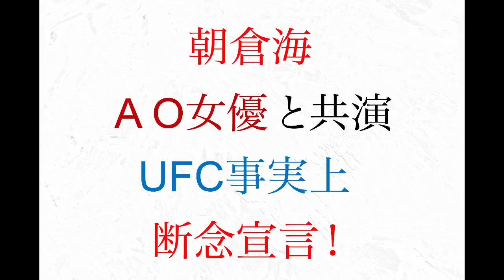朝倉海がライジンバンタム級トーナメントで絶対に優勝できない理由【朝倉海バンタム級トーナメント#3】RIZIN28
朝倉海にはトーナメント優勝を阻む致命的な弱点を持っていた
【朝倉海バンタム級トーナメント#3】RIZIN28

〜脳を騙して、ツラい運動・空腹・リバウンドなしで痩せる　ゾーのダイエット教室〜
Profile：明治大学農学部農芸化学科卒、在学時は食品化学研究部に所属。
大学時代の知識と格闘技のノウハウから20キロのダイエットに成功。

【RIZIN.28 関連動画】
・斎藤裕がヴガールケラモフに勝つ唯一の方法　【斉藤裕VSヴガールケラモフ　戦略分析②】ライジン28

・斎藤裕はヴガールケラモフに絶対に勝てない たったひとつの理由【斉藤裕VSヴガールケラモフ　戦略分析①】ライジン28

・朝倉海がライジンバンタム級トーナメントで 最悪の相手を選んで しまった理由【朝倉海バンタム級トーナメント#1】
・朝倉海が渡辺修斗に負ける 三つの弱点【朝倉海バンタム級トーナメント#2】

・ライジンフェザー級グランプリ開催    元王者が朝倉未来は勝てないと 断言　RIZIN.27

・悲報、ライジン27 朝倉未来 朝倉海出場ならず、対戦カード発表　RIZIN27 3月21日
・朝倉未来選手は8位 ライジン世界フェザー級ランキングtop10発表 前編